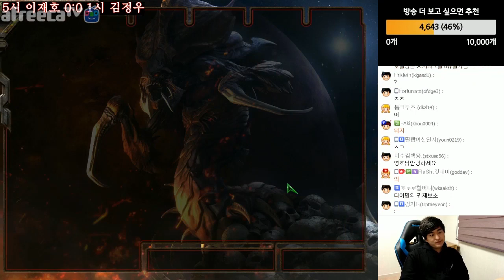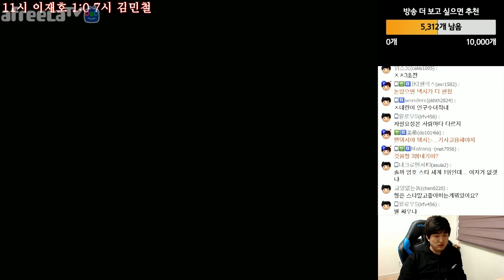[이영호 해설] 테저전을 통달한다! 이재호 VS 김정우·김민철 팀 배틀 해설! [이영호 스타크래프트 실황]